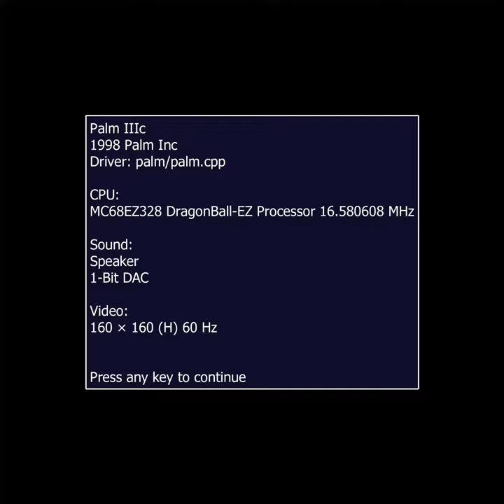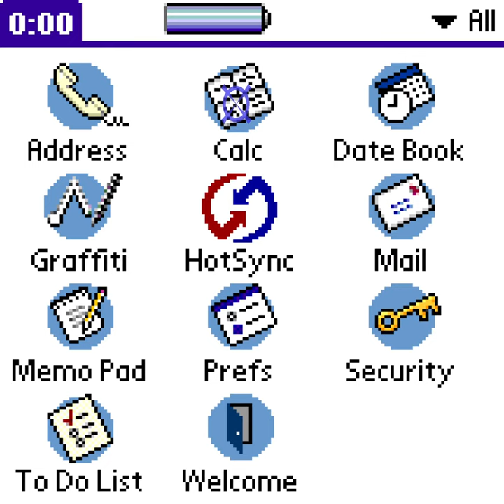MAME Work In Progress - Palm IIIc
I spent this past weekend doing a major refactoring of the Motorola 68328 "DragonBall" system-on-a-chip emulation. The MC68328 was used by the first generation of PalmPilot PDAs, but beyond the IIIx model, Palm had moved on to using an updated version of the chip, called the MC68EZ328.

It shares a considerable amount of functionality with the original, and so it was necessary to revise the implementation so that the shared functionality can be inherited by both the MC68328 and MC68EZ328 devices.

There's still a lot to be done - touch events are unreliable, and there are some issues with the system hanging - but it's better than not booting at all, as it was this past Friday.